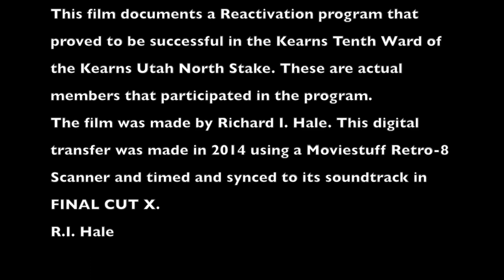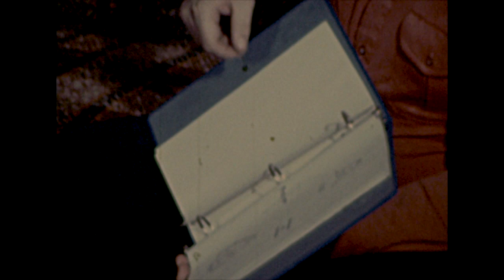The Challenge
Made in 1977, this is a documentary about the Kearns Tenth LDS Ward's reactivation program. Photographed in Super 8mm. Digital transfer 2014 by the film's author. Unfortunately the magnetic sound track has deterioration in sections.